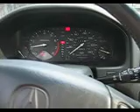1997 Acura CL 3.0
Just a short video of the engine running on the '97 Acura CL I have for sale.